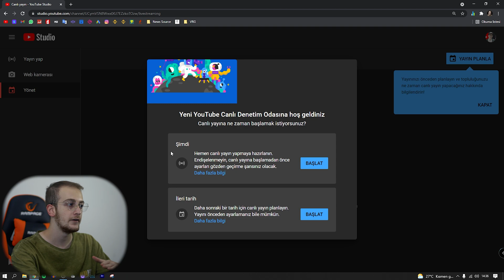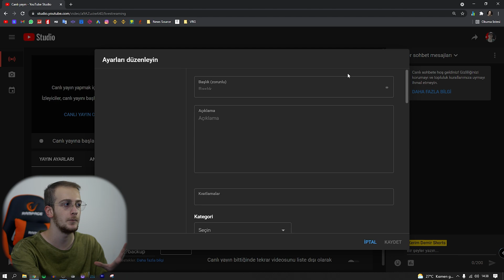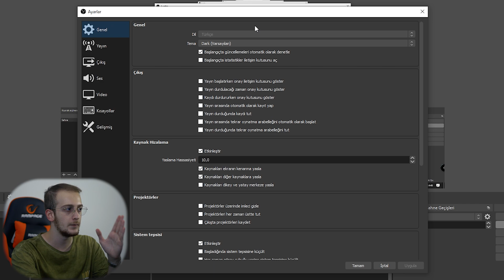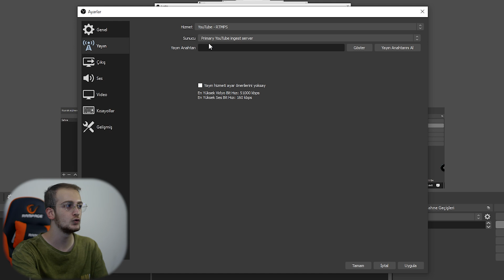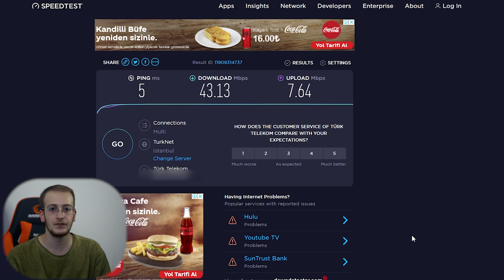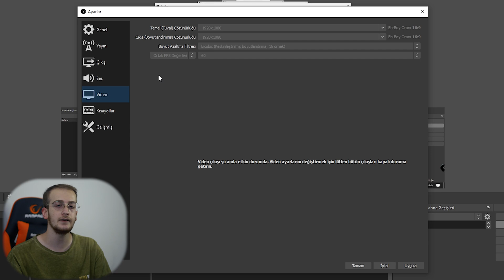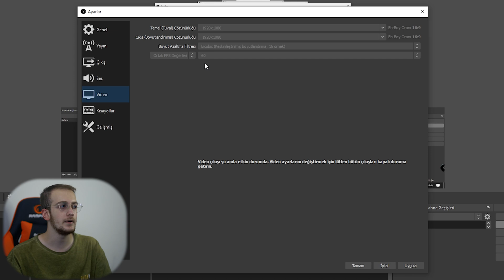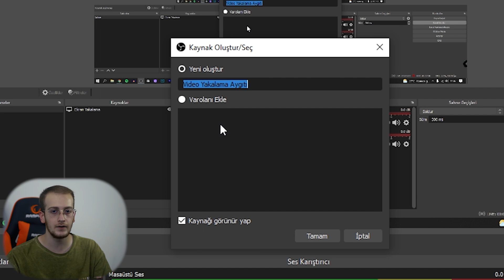EN KOLAY YOUTUBE CANLI YAYIN NASIL YAPILIR? - OBS Canlı Yayın Nasıl Açılır?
Bu videomda Obs ile en kolay Youtube canlı yayın nasıl yapılır? Obs nasıl kullanılır? bu konular hakkında sizlere detaylı bilgiler verdim. İyi seyirler.